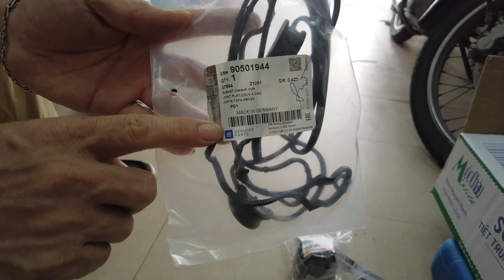Gioăng dàn cò Captival máy xăng 2008 GM korean